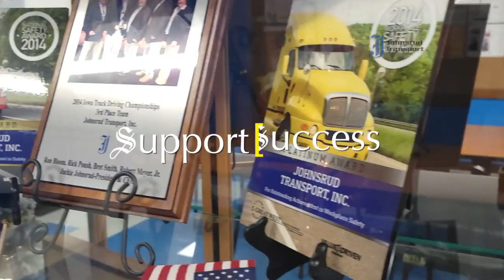"Respect and Team Spirit: A Johnsrud Transportation Driver's Story"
Step into the world of Johnsrud Transportation through the eyes of one of our valued drivers. In this heartfelt testimonial, he shares his experience of being more than just a driver – he's an integral part of a supportive team. Discover how Johnsrud's culture of respect and flexibility has empowered him to thrive in his role. From comprehensive support to a true sense of camaraderie, he highlights the unique environment where every team member is valued and respected. Join us as we celebrate the power of teamwork and respect at Johnsrud Transportation.